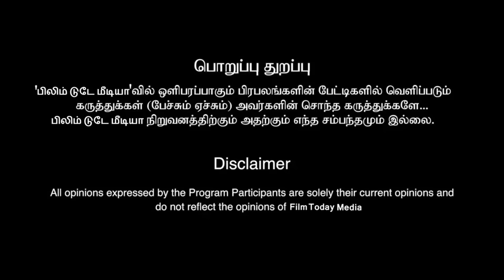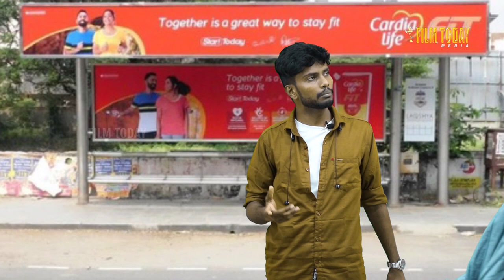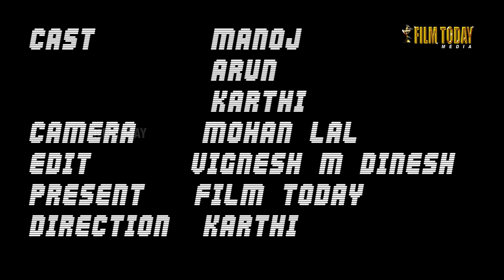பிச்சைக்காரன் தவிப்புகள் | picchaikaran thavippukal | picchaikaran parithabangal